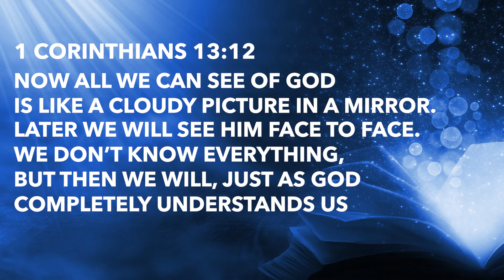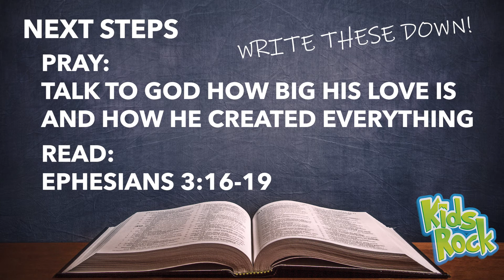KIDS ROCK | 21DAYS | DAY 12